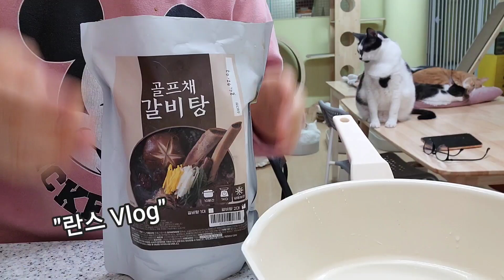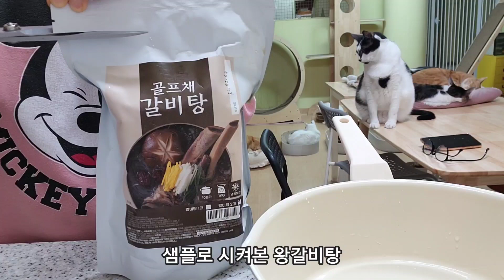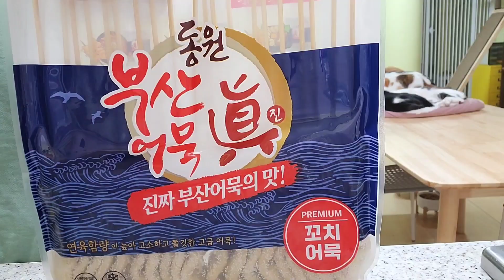집밥Vlog 냉털 집밥 뜨끈하게 순두부찌게 콩나물 잡채 곱창김 기름발라 굽굽